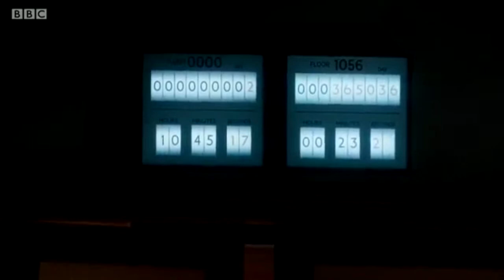สรุปซีรี่ย์ Doctor Who ด็อกเตอร์ฮู Season 10 EP.11 World Enough and Time | Spot World